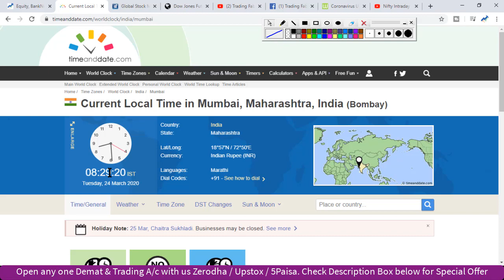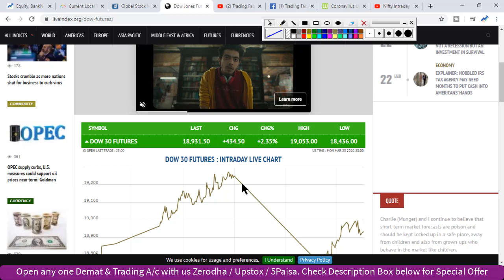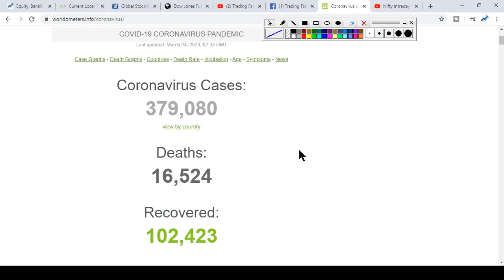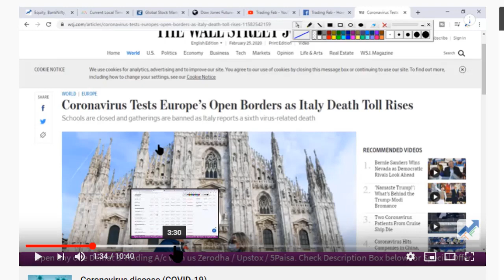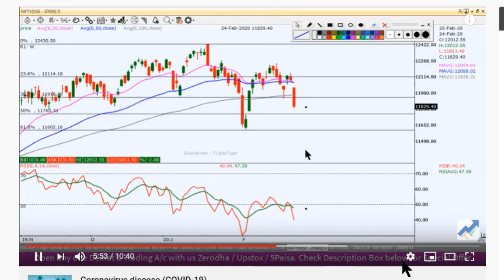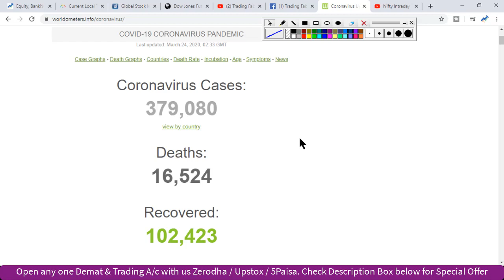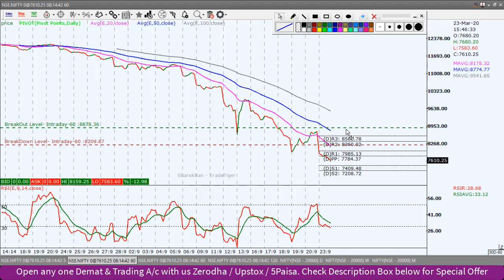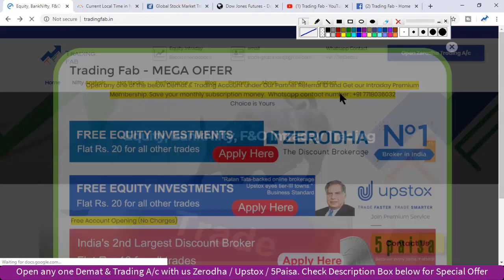Nifty Intraday Trading Strategy 24 03 20 | Break The Chain | Stay At Home | Stop Corona | CKT hit